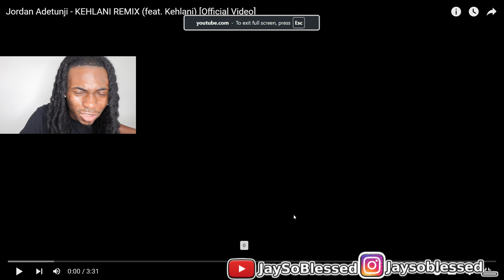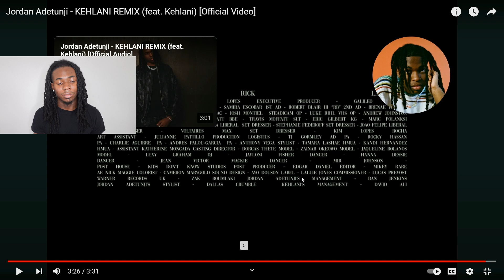THIS TUFF! Jordan Adetunji - KEHLANI REMIX (feat. Kehlani) [Official Video] Reaction *MUST Watch!